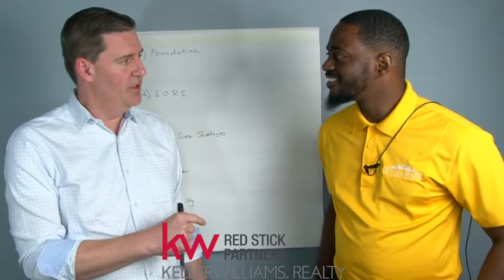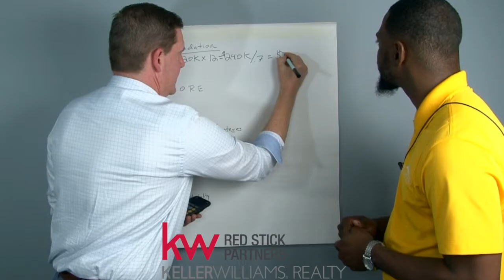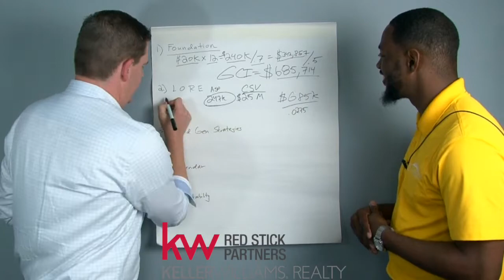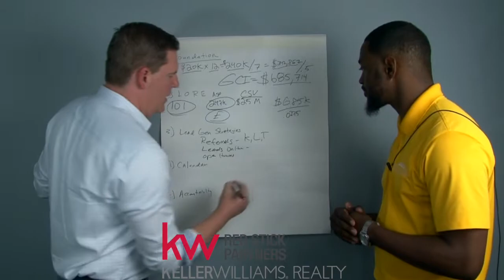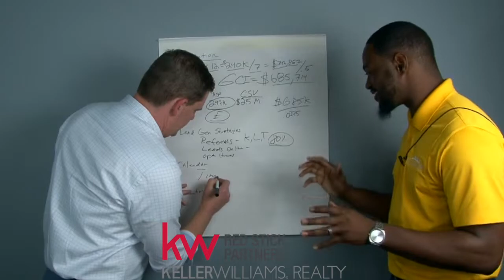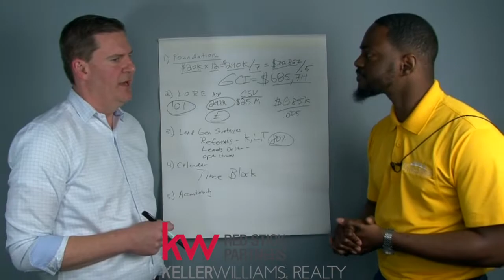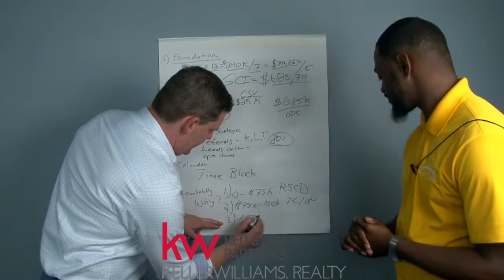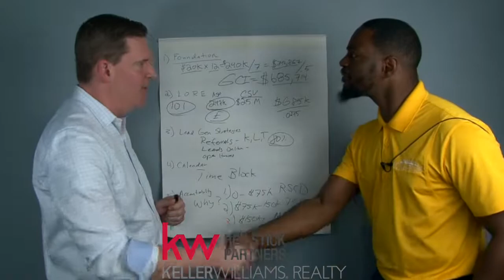Keller Williams Red Stick Partners "Foundational Models for Real Estate"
Keller Williams Red Stick Partners Operating Partner, Jeremy Champagne talks Foundational Models for Real Estate.